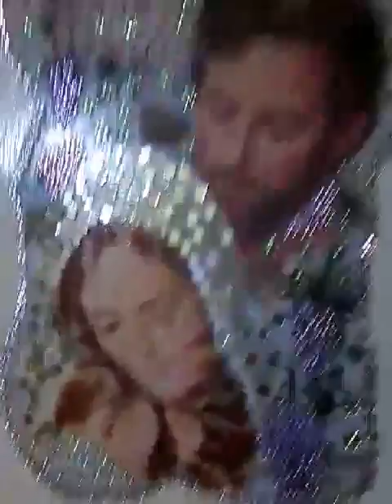A PÁSCOA. RESUMO DO QUE NÃO PODEMOS ESQUECER.